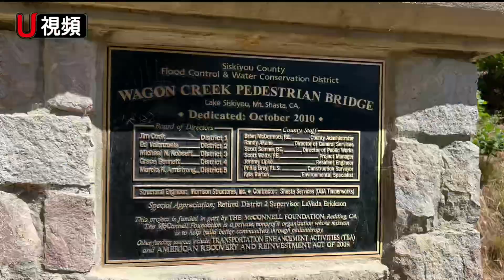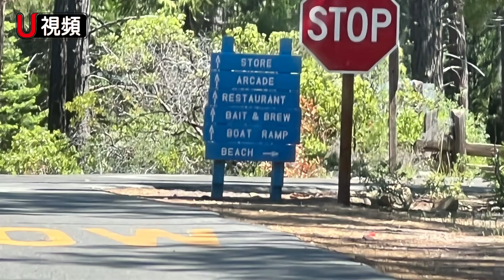西施奇幽湖（Siskiyou） 雪山下的跳躍海豚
北加州五號公路738出口東側有個常年雪山沙斯塔山（Shasta），西側有個西施奇幽湖（Siskiyou），是北加優美的水庫，也是有名露營地。在湖邊可以看到沙斯塔山壯觀美景。